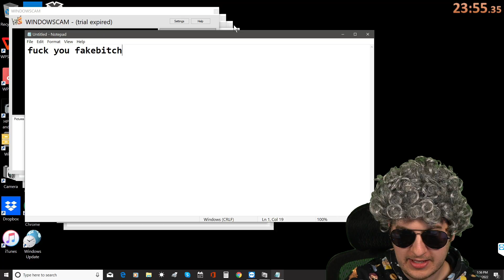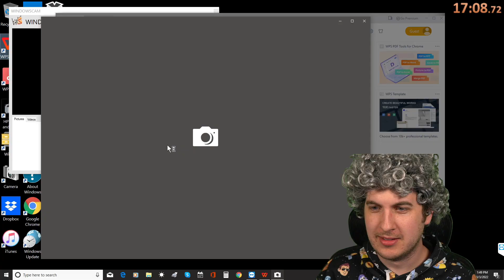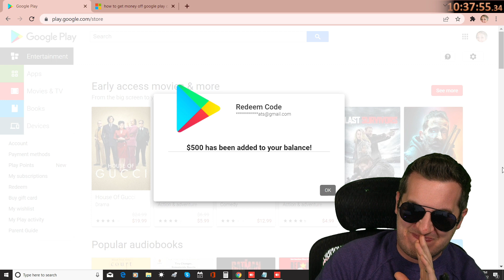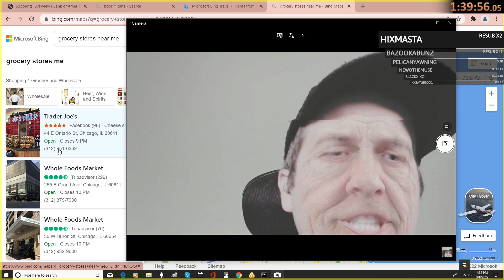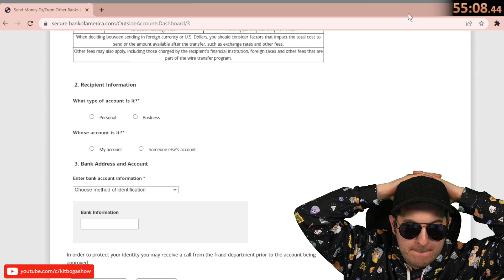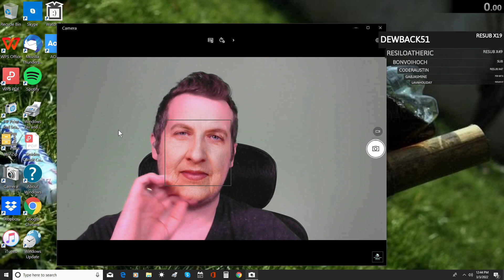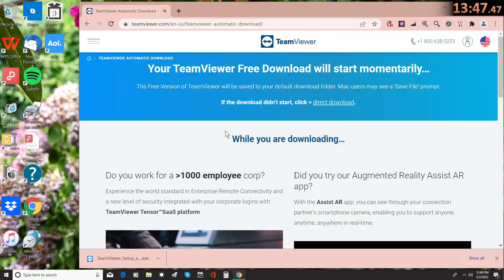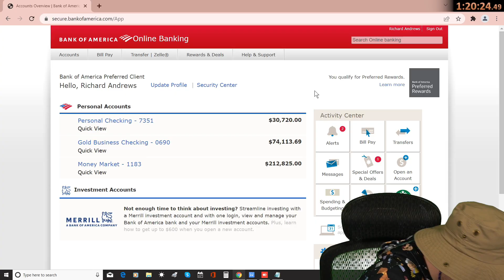Kitboga best moments 10